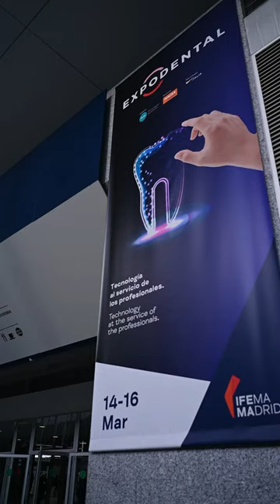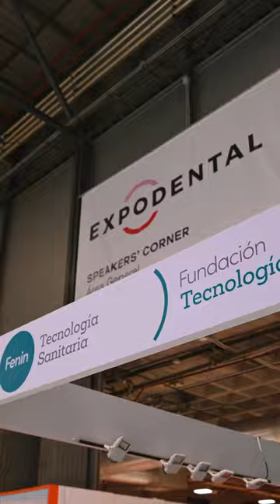El Consejo de Dentistas y la FDE visitan Expodental 2024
🎥 Vídeo resumen de la participación del Consejo General de Dentistas en Expodental, donde se presentó la nueva campaña por el Día Mundial de la Salud Bucodental y la II edición del Concurso de Fotos YoVoyAlDentista. Asimismo se firmaron acuerdos con la Fundación Tecnología y Salud de Fenin y BTI Biotechnology Institute.

Muy contentos con el desarrollo de Expodental24 😄